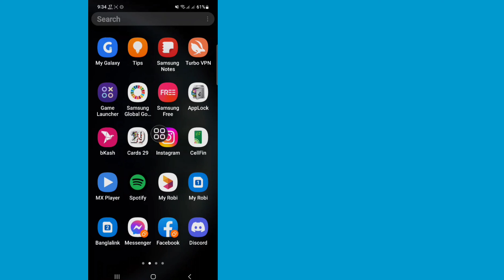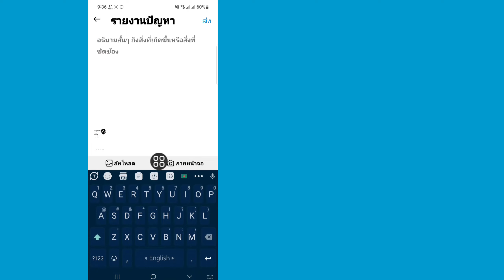วิธีเปลี่ยนชื่อ Instagram โดยไม่ต้องรอ 14 วัน | วิธีเปลี่ยนชื่อ Instagram ก่อน 14 วัน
ในวิดีโอนี้ คุณจะได้เรียนรู้ [ วิธีเปลี่ยนชื่อ Instagram โดยไม่ต้องรอ 14 วัน ]  ดูวิดีโอแบบเต็มนี้และทำตามขั้นตอนทั้งหมดของฉันโดยไม่ข้าม  เป็นวิธีที่ง่ายและสะดวกสุดๆ

         💛ได้โปรดอย่าลืมฝาก'ไลค์''